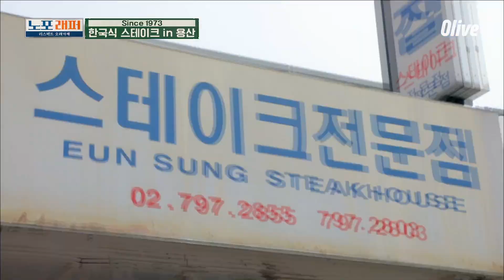남영동 황해집! 닭백숙집 분위기를 풍기는 '티본 스테이크' 노포! 노포래퍼 oldhouserapper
리스펙트 오래가게
매주 (월) 저녁 8시 50분 Olive 본방송